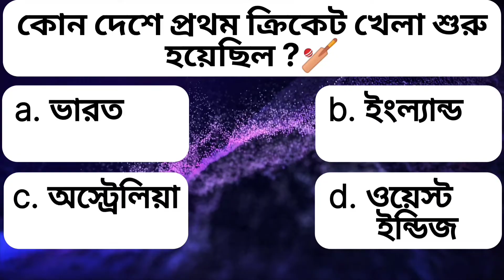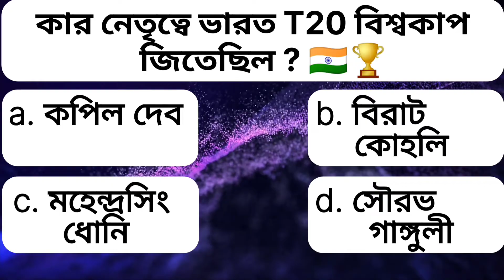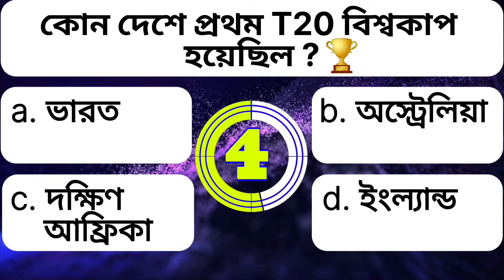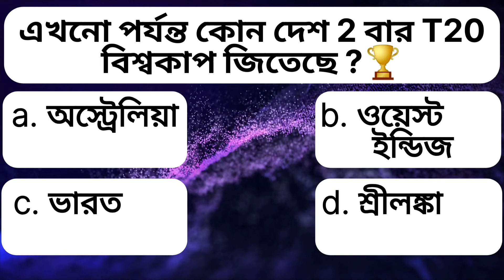T20 বিশ্বকাপে 'T' - এর অর্থ কি ? | Gk | Quiz | Bengali Gk | gk bangla | gk question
Welcom to Our Channel 'Gk Mahol'